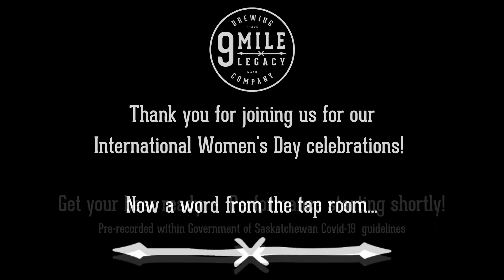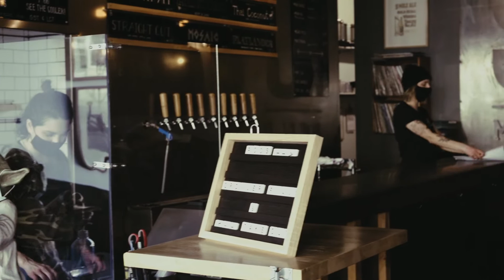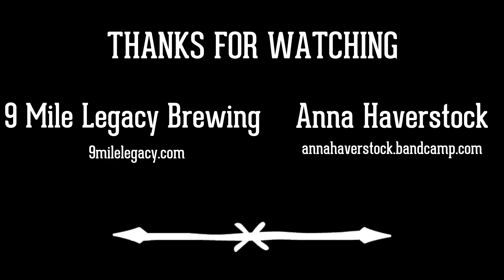9 Mile Legacy Live Performance Series - Anna Haverstock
9 Mile Legacy Brewing presents Anna Haverstock.
Performance filmed on Sunday March 7, 2021 at the 9 Mile Legacy Taproom at 229 20th Street West, Saskatoon.